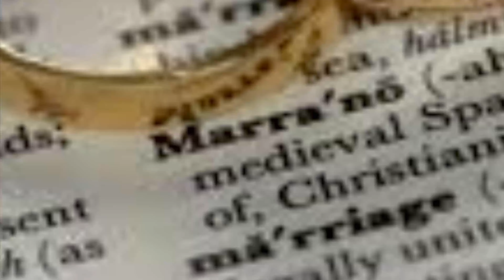Sex OR Money is Not The Reason For Marriage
Marriage is honourable in all, and the bed undefiled: but whoremongers and adulterers God will judge.
Hebrews 13:4